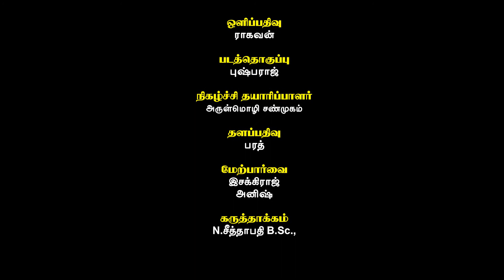குழந்தைகளுக்கு நோய்கள் வராமல் தடுக்கும் ஒரே மருந்து… | பாட்டி வைத்தியம் | GEM TV